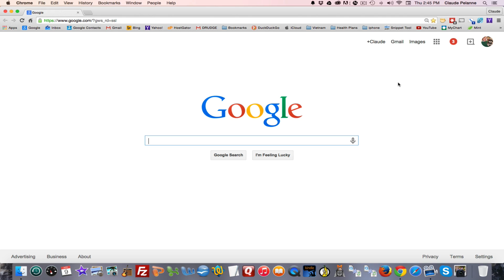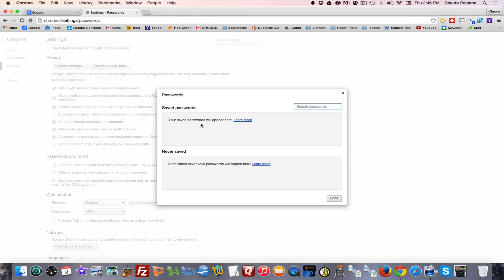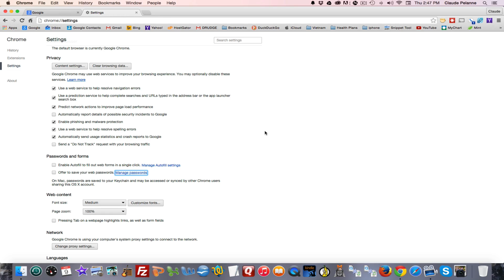How To Turn Off The Password Feature In Chrome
How To turn Off Password Feature In Chrome shows you how to disable the password saving feature in Chrome. It's an added security measure. I use Lastpass to manage my passwords but there are other good programs you can use.